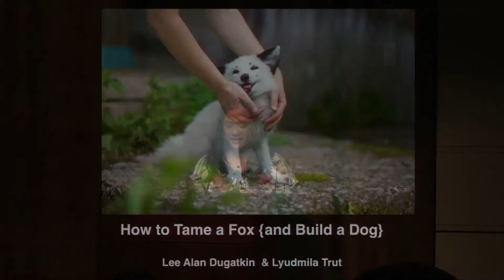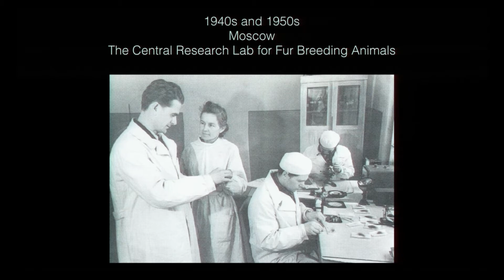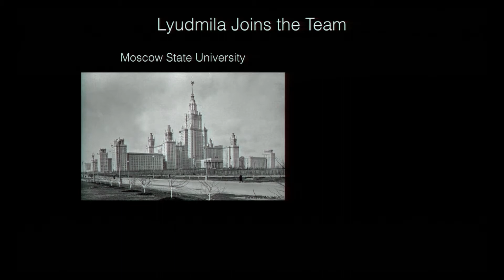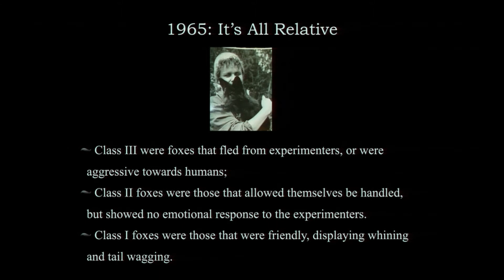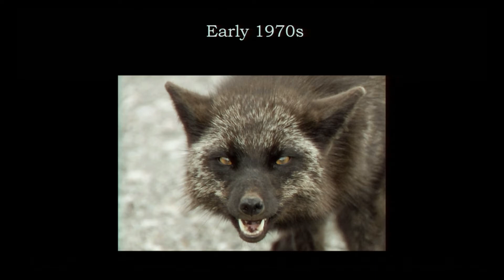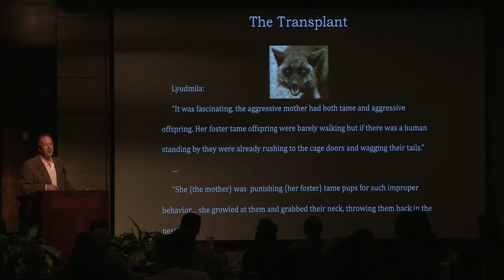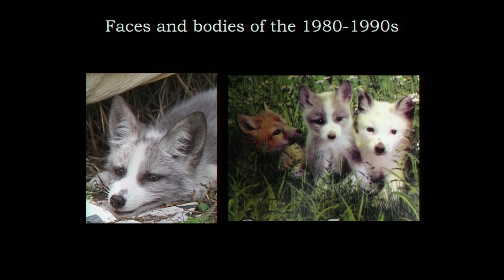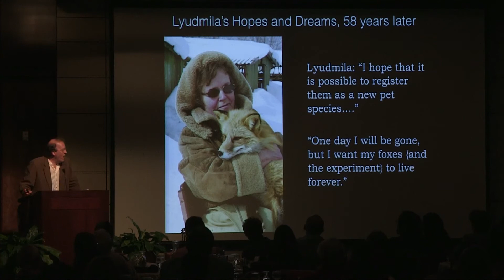How to Tame a Fox and Build a Dog, Lee Alan Dugatkin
Imagine speeding up thousands of years of evolution into a few decades…. Lee Alan Dugatkin recounts such a tale: In the depths of Siberia, Soviet scientists jump-started the effort to evolve foxes into dogs to recreate the evolution of wolves into dogs and to witness, in real time, the process of domestication. Filmed September 28, 2017.